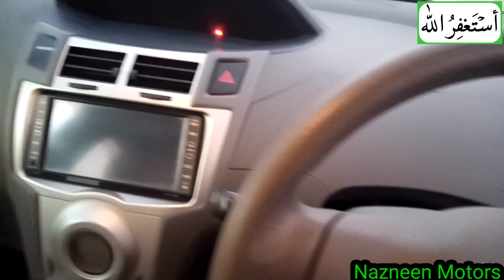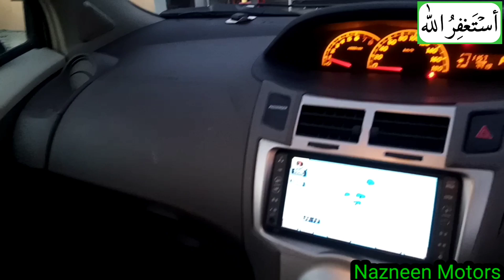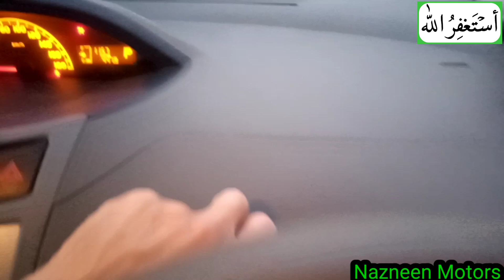Toyota Vitz 2007 special edition | Non custom paid cars in Pakistan | ncp cars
In this video I will show you review of Toyota Vitz 1.3 model 2007, 84 hp in pearl white color, which is basically a NCP cars. non custom paid cars in Pakistan are allowed in Malakand division. NCP swat price and Chaman border car Market price is almost same. It is non registered vehicle made by Japan. In this non custom paid car in swat sunroof option is not available.

Nazneen Motors